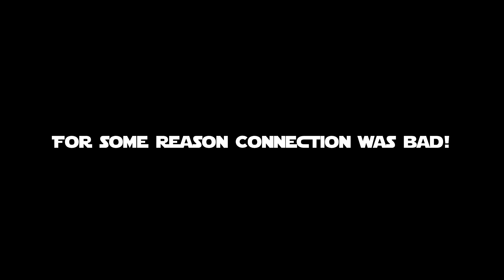Black Ops 3 - Free For All (Funny Moments) - Lag Scoping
I thought I would put GTA 5 away and Bring out B03 again and mess around with friends online... Even with the Lag we got some fun moments out of it.

Main Background song - [ Minoru - Slow Drag ]
Outro - Jai Wolf - Indian Summer

-MagerrHD